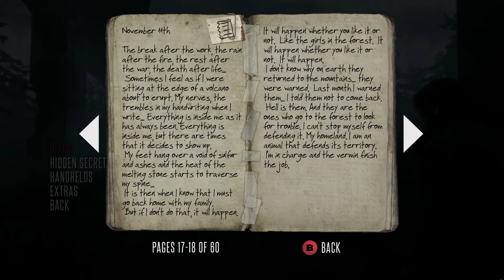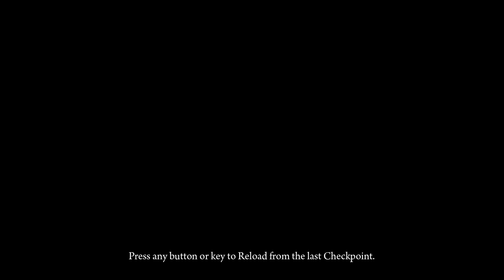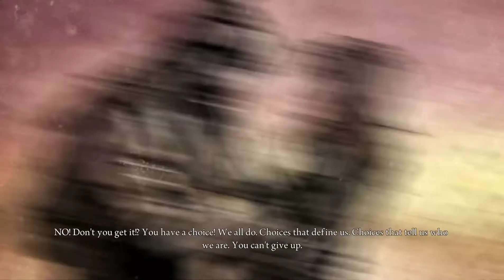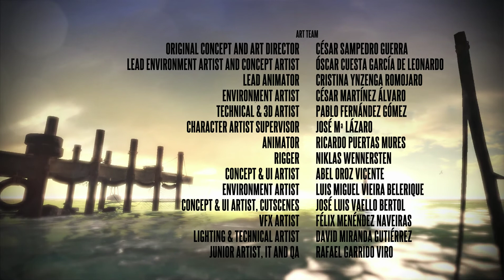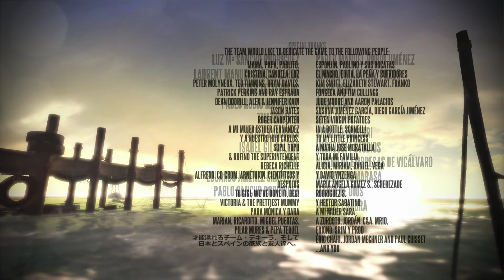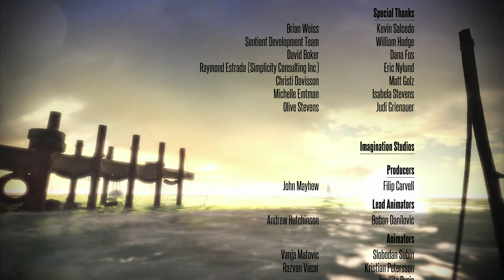Deadlight - Episode 9 (A Choice I Can Live With)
We've come all this way, we've crossed Seattle in search of Randy's family, and have seen him lose his comrades along the way. Will Stella die as well, or will we be able to save at least one of Randy's friends? Will we be able to find his family?

All will be revealed in this, the last episode.

Final Death Count: 36